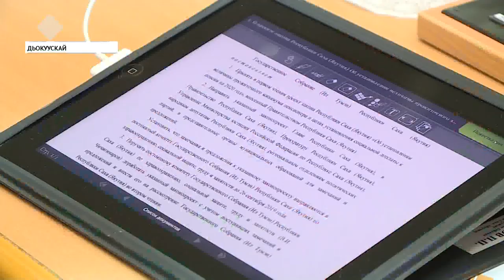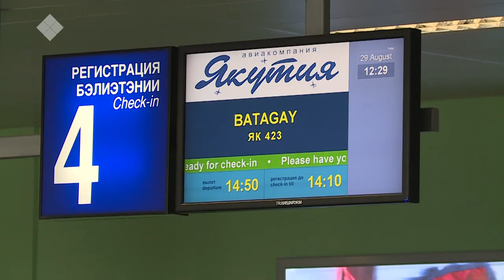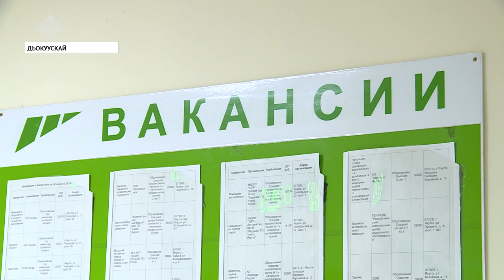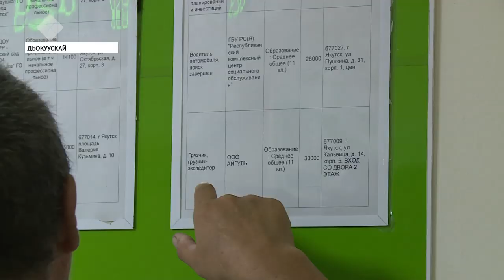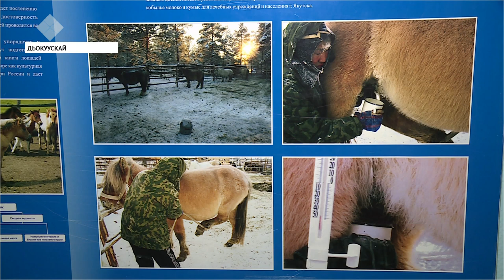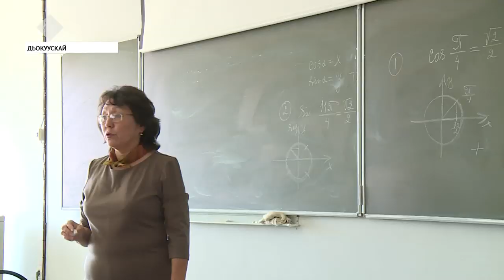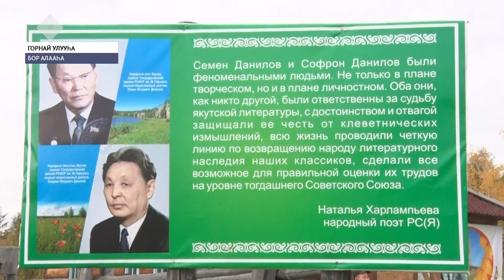«Саха сирэ» информационнай биэрии. Балаҕан ыйын 11 күнэ, 13:30 ч